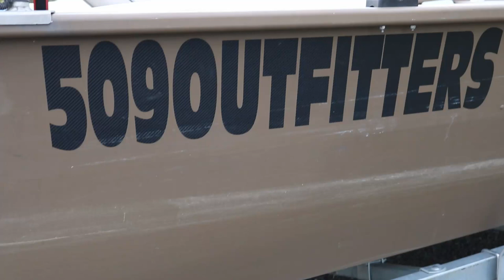Carp Bowfishing Tournament | Who will win?